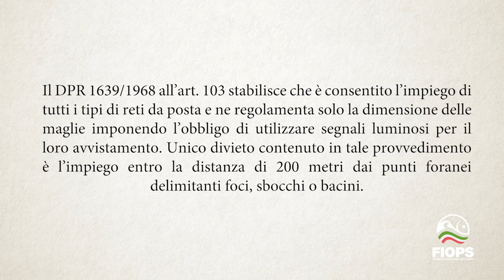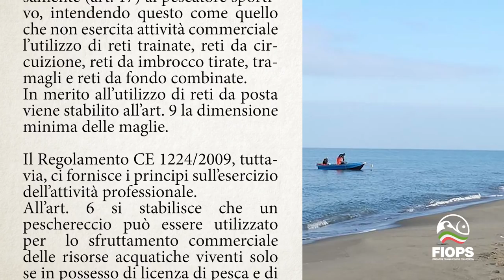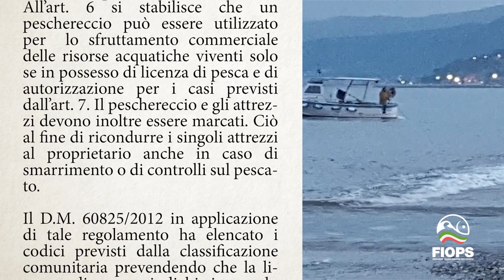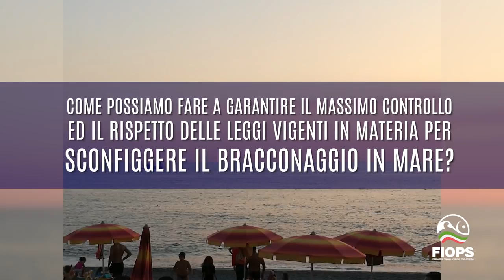STOP alla posa delle RETI ILLEGALI sottocosta (FIOPS) | Ambiente mare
Parliamo di reti da pesca illegali sottocosta. Leggi sulla pesca in mare con le reti: quello che c'è da sapere. Compra canne da pesca sui MIGLIORI NEGOZI e (visitali per andare alla scoperta delle migliori attrezzature da pesca a surf... e non solo!).